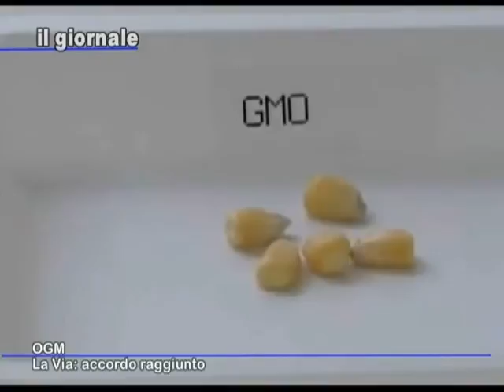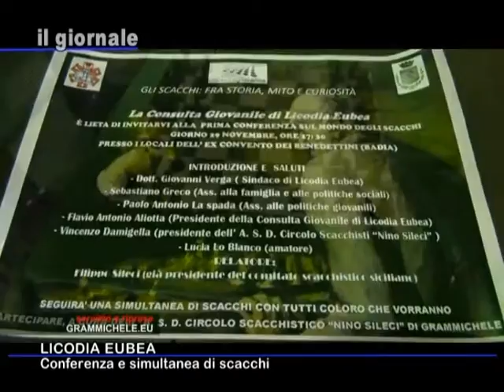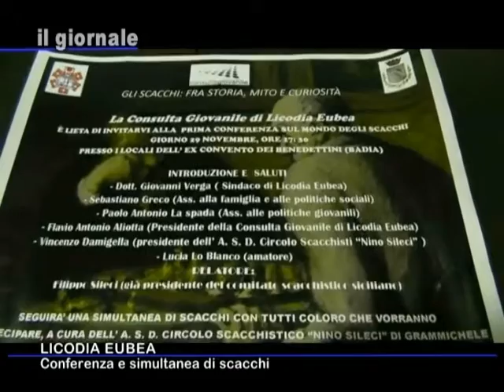IL GIORNALE 5 Dicembre 2014